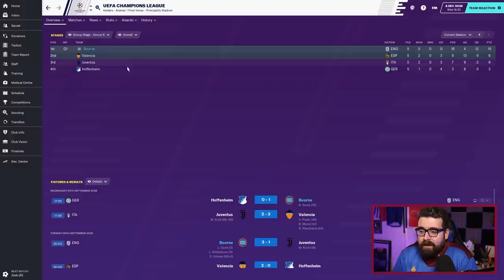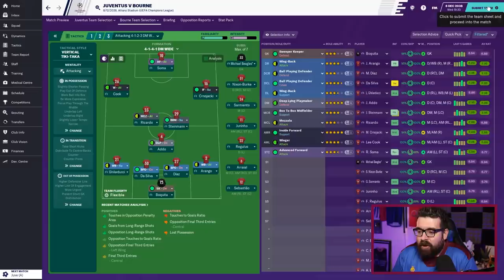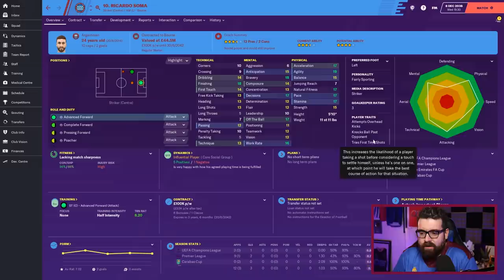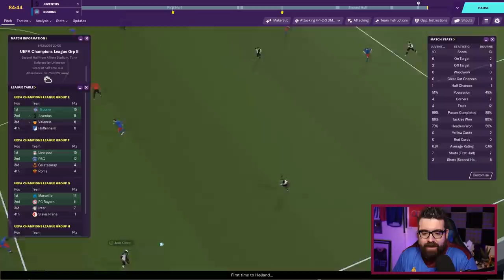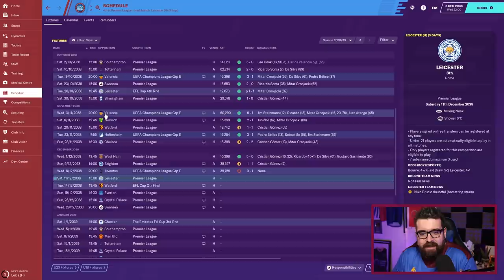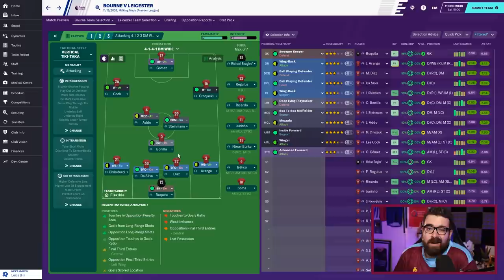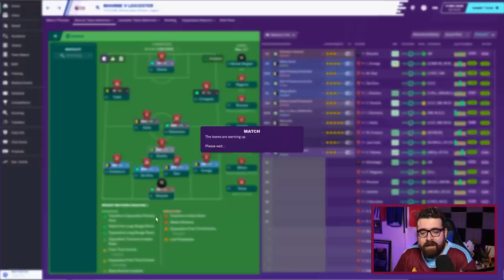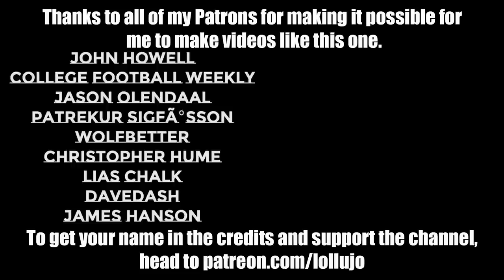BOURNE TOWN FM20 | Part 141 | JUVENTUS | Football Manager 2020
A continuation of The Bourne Legacy, my tier 10 road to glory that didn't quite go to plan, Bourne Again reboots the series as Bourne Town enter the National League North in tier 6. I suspect it's all going to get a little harder from this point onwards! Today we face Juventus in the Champions League and Leicester in the Premier League.

ABOUT LOLLUJO